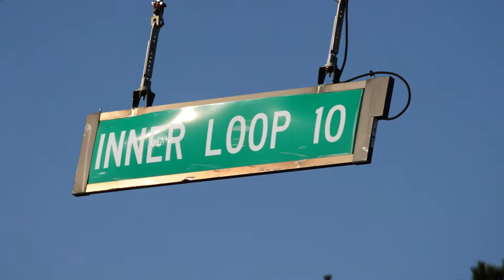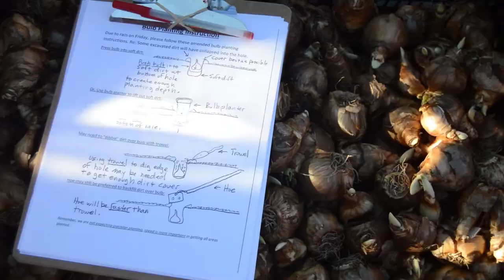MLK Day of Service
University of Georgia students join volunteers from the Athens, Georgia community to work at one of six sites for the annual MLK Day of Service on Monday, Jan 18, 2016.

BY CHRIS CARSON